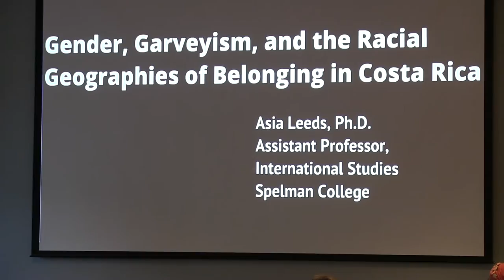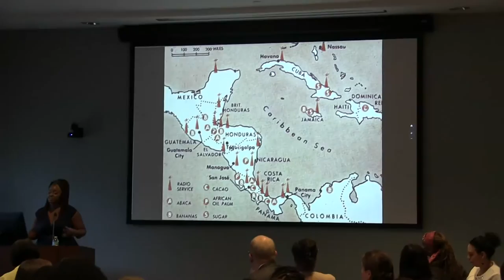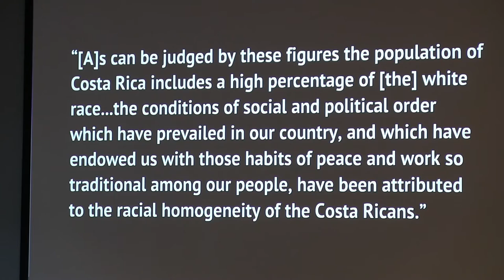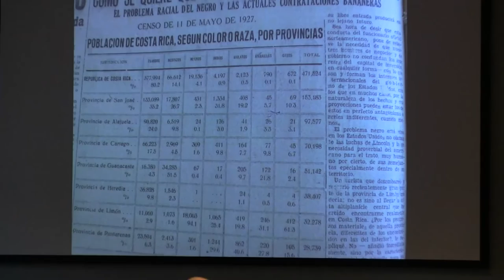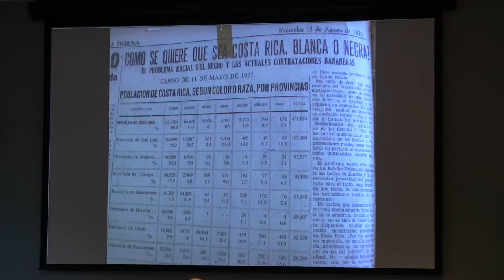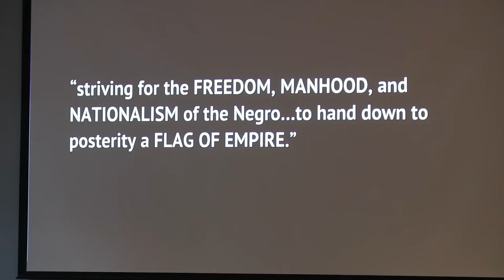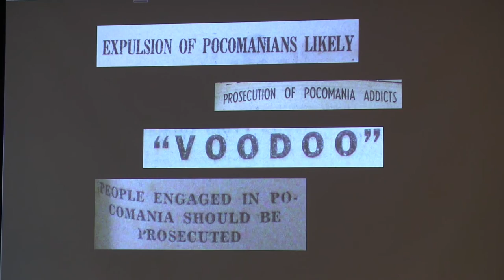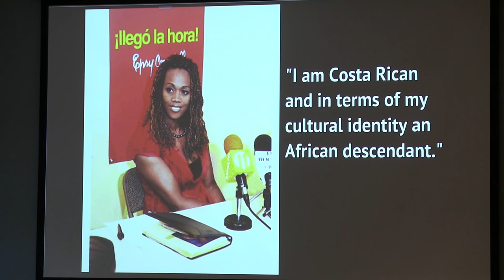Gender, Garveyism, and the Racial Geographies of Belonging in Costa Rica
In this Race and Difference Colloquium presentation (Sept. 19, 2016), Asia Leeds, Spelman College, examines the impact of Marcus Garvey’s Universal Negro Improvement Association (UNIA) and Garveyism on the politics of black citizenship in Costa Rica.  She looks specifically at the local adaptations and applications of Garveyism by the English-speaking Afro-Caribbean community on Costa Rica’s Atlantic coast as they moved from stateless residents to formal citizens in the early to mid-twentieth century. Leeds’s research reveals that West Indian residents utilized Garveyism to simultaneously claim fitness for Costa Rican citizenship and to form alternative, diasporic spaces of belonging, which situated them at the interstices of nation and diaspora. Interrogating community anxieties around black women’s sexuality and the gender roles implicit in both the Costa Rican branches of the UNIA and the larger transnational organization, her research reveals the links between Garveyite ideas of citizenship, redemption and the gendered politics of respectability. Since branches of the UNIA remain active, she will show how the legacies of Garveyism shape black belonging and Pan-Africanism in contemporary Costa Rica.

The James Weldon Johnson Institute for the Study of Race and Difference supports research, teaching, and public dialogue that examine race and intersecting dimensions of human difference including but not limited to class, gender, religion, and sexuality.